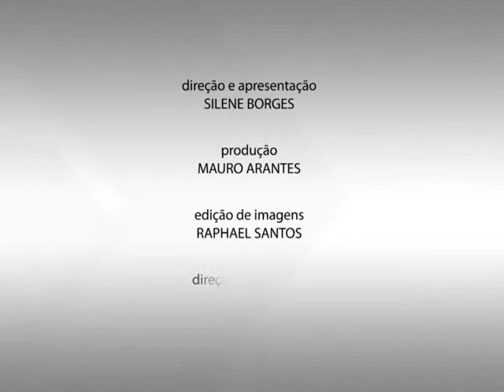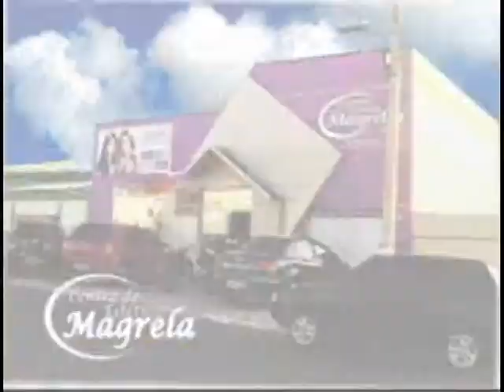SILENE BORGES ENTREVISTA PAULO TRINDADE 26/09/2013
PROGRAMA SILENE BORGES ENTREVISTA VAI AO AR TODAS AS QUINTAS-FEIRAS ÀS 21:30 COM REPRISE NO DIA SEGUINTE NO MESMO HORÁRIO. REDE TV CANAL 20 ARAGUAÍNA-TO